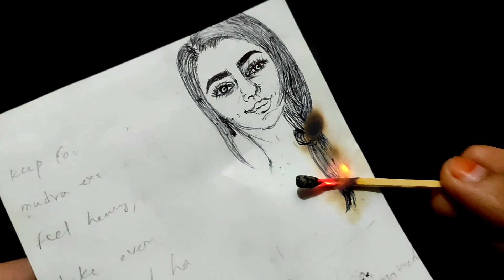Burning My Artwork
ʜɪ. ɪ'ᴍ ɴᴇᴡ ɪɴ ʏᴏᴜᴛᴜʙᴇ. ɪ ꜱɪɴᴄᴇʀᴇʟʏ ʜᴏᴘᴇ ʏᴏᴜ ᴡɪʟʟ ꜱᴜᴘᴘᴏʀᴛ ᴍᴇ ᴡɪᴛʜ ʏᴏᴜʀ ʟɪᴋᴇꜱ, ᴄᴏᴍᴍᴇɴᴛꜱ ᴀɴᴅ ꜱᴜʙꜱᴄʀɪᴘᴛɪᴏɴꜱ 🥰

Enjoy the ASMR